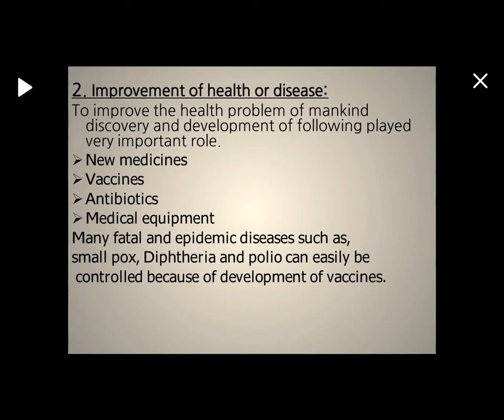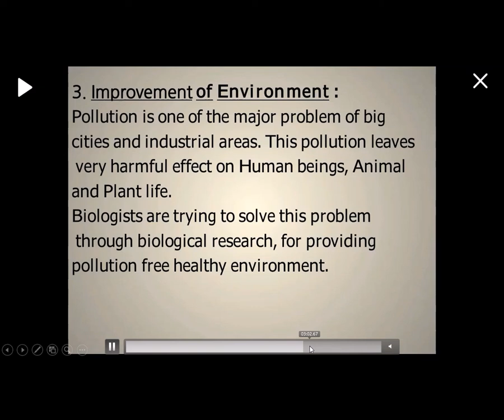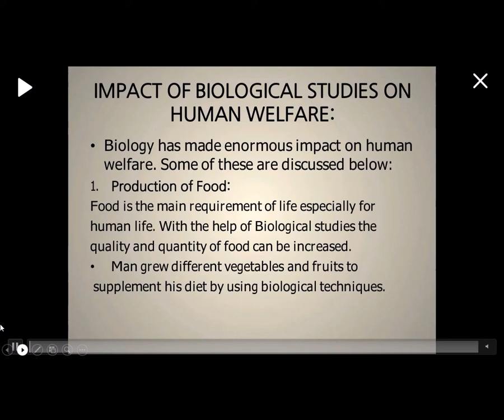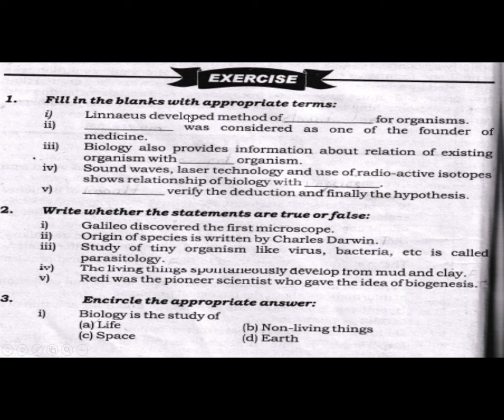Class IX Biology Chapter 01 Lecture 07 Garden East Campus